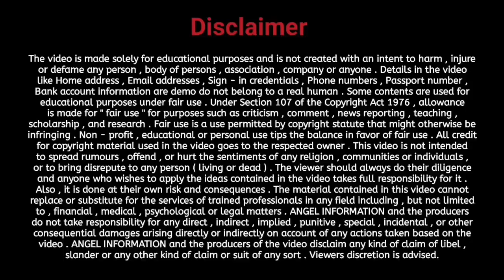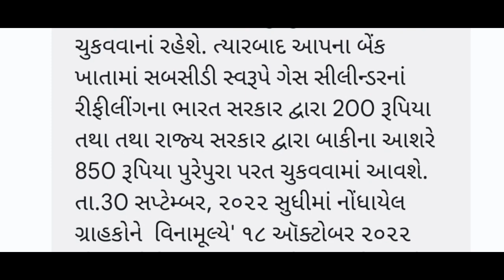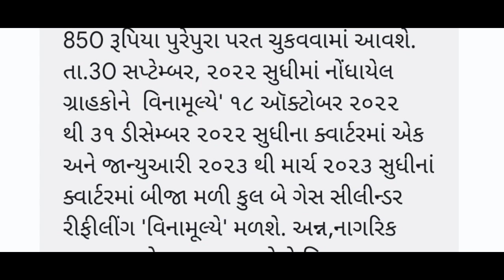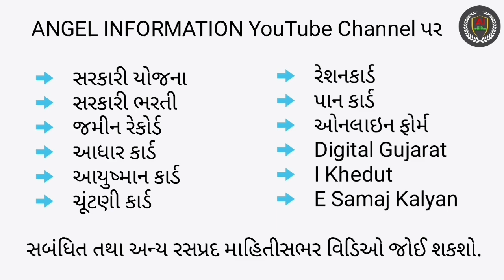Mafat Gas Cylinder Gujarat 2022 | Free Gas Cylinder 2022 | મફત ગેસ સિલિન્ડર 2022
Mafat Gas Cylinder Gujarat 2022 | Free Gas Cylinder 2022 | મફત ગેસ સિલિન્ડર 2angel